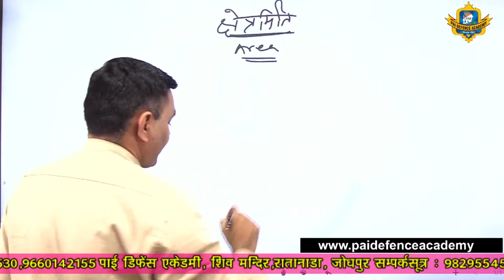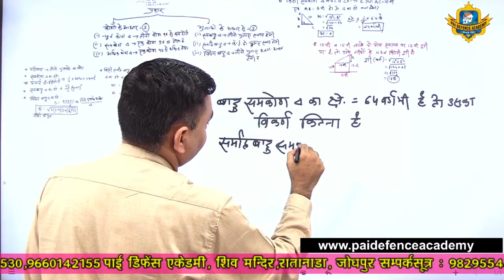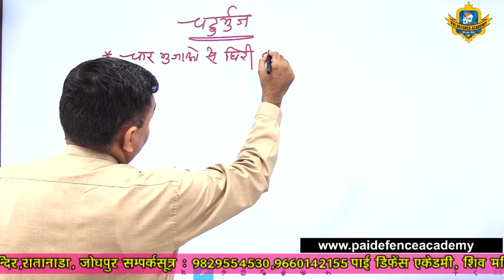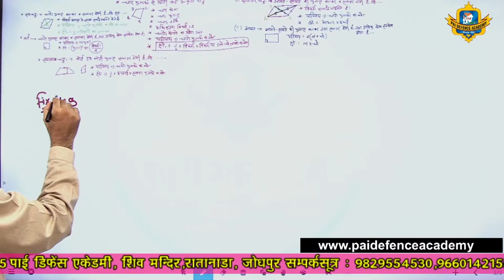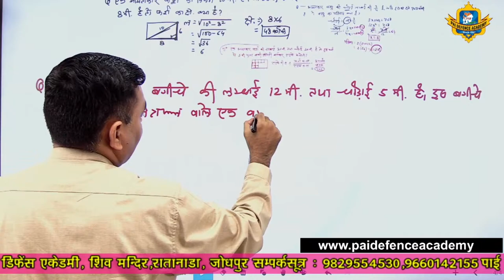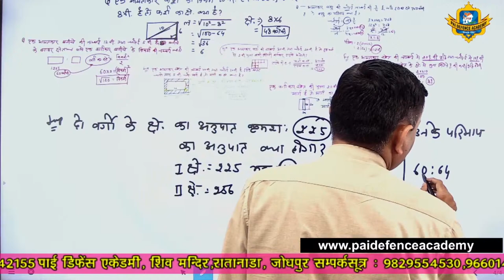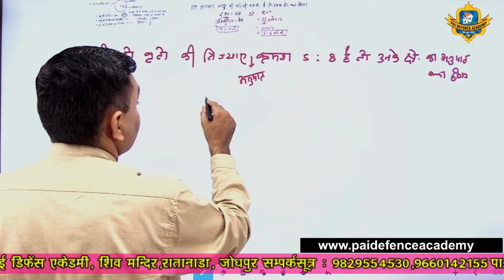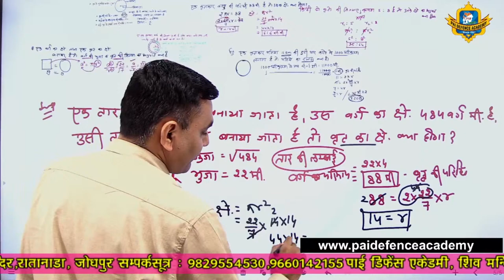General maths :- Area of triangle,rectangle and circle By Laxman Parmar Sir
Featuring- Laxman Sir(Director)
Institute - Pai Defence Academy | Pai Classes
Address: Shiv Mandir Rd, Ratanada, Jodhpur, Rajasthan 342001